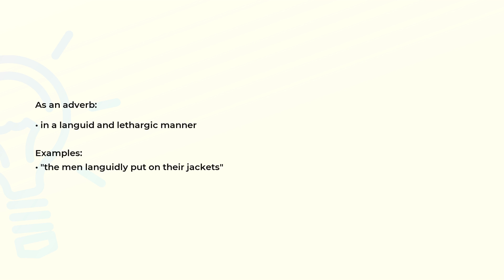What is the meaning of the word LANGUIDLY?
Definition, examples of use and spelling of the word LANGUIDLY.

(00:00) Intro
(00:08) As an adverb
(00:21) Spelling

As an adverb (00:08):
• in a languid and lethargic manner

Examples:
• "the men languidly put on their jackets"